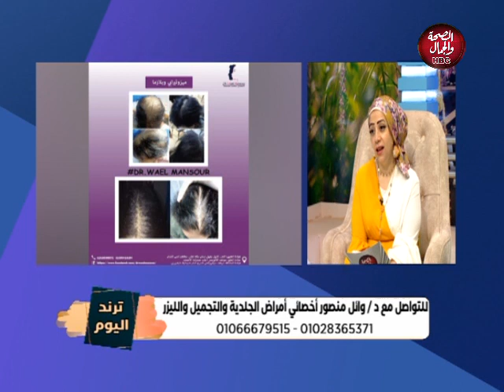تريند اليوم | مشاكل الشعر و البشرة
تقديم : خلود فتح الباب
في ضيافتها : وائل منصور ـ أخصائي أمراض جلدية والتجميل والليزر

قناة_الصحة_والجمال# برامجنا